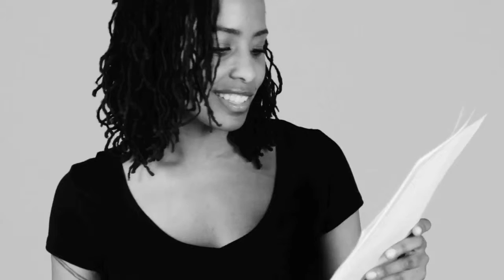2012 Student Stories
Listen as local creatives read work by CYC students.